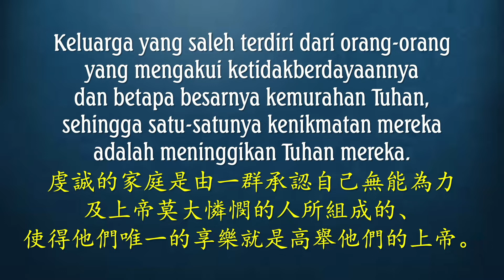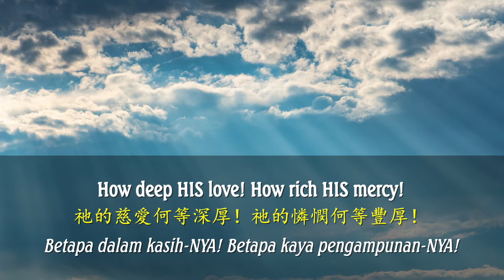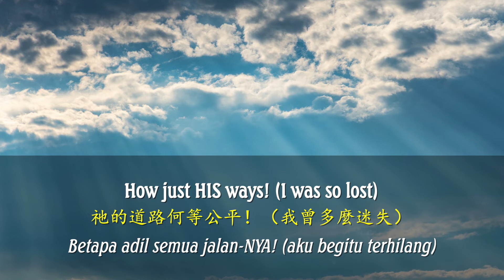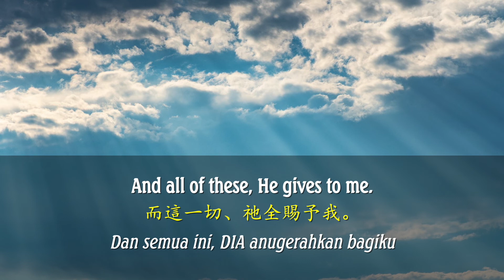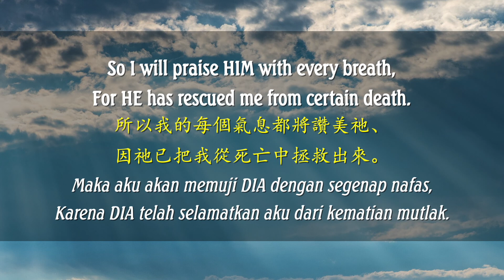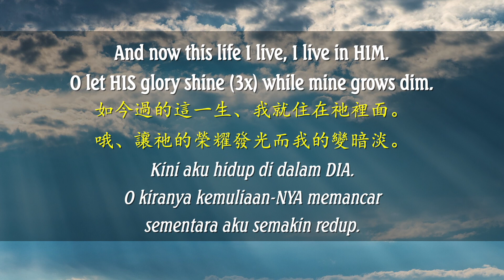All of These - PS Sanctus 1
VIRTUAL CHOIR GKY PLUIT
"All of These"
Paduan Suara: Sanctus 1